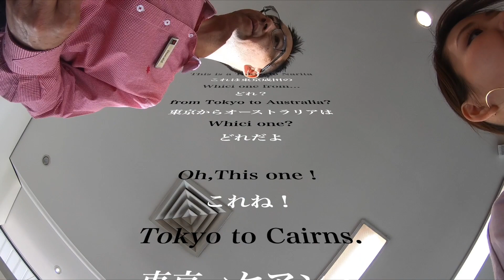【オーストラリア】NAB銀行・口座開設｜英語力0で挑戦してみた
英語話せんで来た、来るワーホリの皆さんに少しでも励みになればと思ってます❗️
本当に英語できんでガッツだけでやっております。
銀行開設は絶対必要だし、着いたらすぐ作らなきゃいけないから大変ですよね、、、
私もオーストラリアに着いて２日目に開設しに行ったので疲れはピーク😓
でも頑張って早く開設行きましょ！！カード発行に１週間はかかるので。
出会った日本人にさすがに話せない、聴き取れないのに勇者だねって言われちゃいました。
結構難易度高いけど勇気を出せばきっと大丈夫✨

追記：書いてる英語もあってないので鵜呑みにしないでねっwww

このチャンネルはオーストラリアの有益な情報やリアルなワーホリ生活を

【ワーホリ】海外で印刷するならOffice Works｜アプリで簡単印刷｜便利アプリPrintMe

88日働かずにセカンドビザを秒で取得するコツ【オーストラリアワーホリ】

【English name】イングリッシュネームの付け方や注意点！知らないとヤバイ。変な意味になる日本人の名前